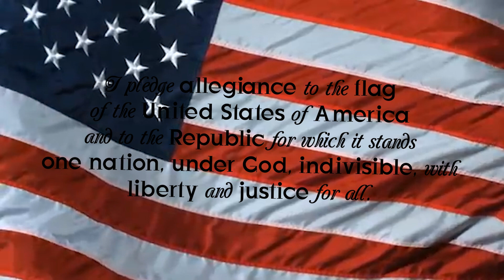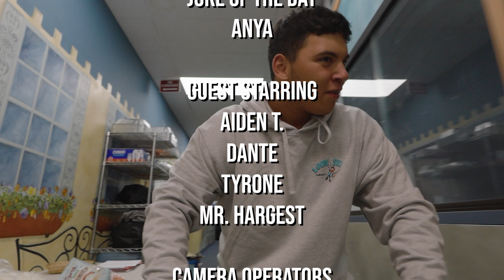Morning Show Tuesday October 15th, 2024